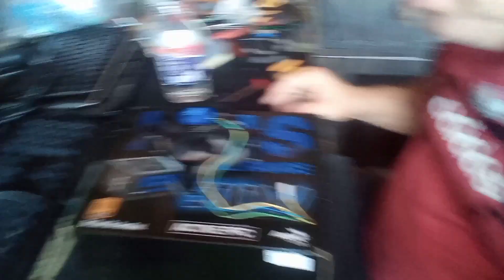RECICLA OGRÃO 49!!! A SANTA👾👾 OGRICE!!!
Nesse vídeo (editado), troco o dissipador do coller do I3 7100 por um com base de cobre, deu certo??? Confira!!! Assista!!! Apoiar o canal Pix 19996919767.Me siga no Instagram : luizperez67_

link da loja do Ogrão